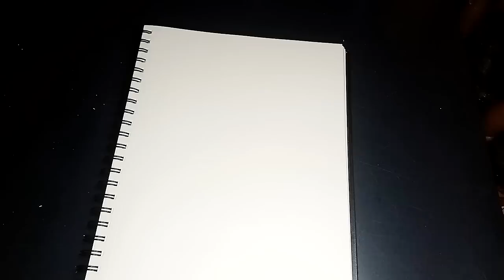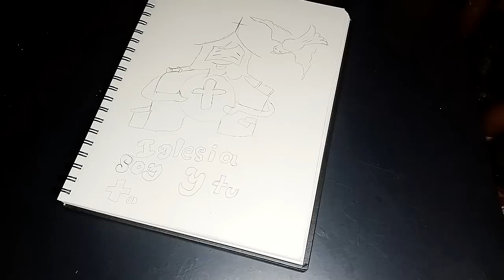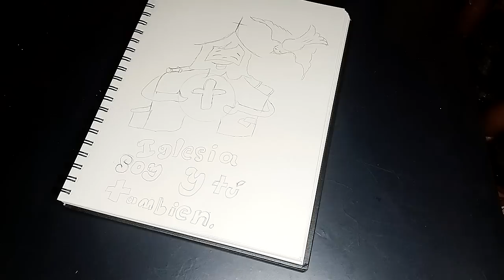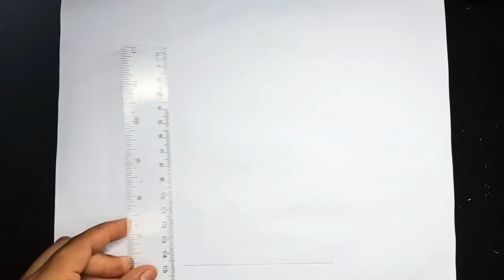cumbias LA MEJOR MUSICA CATÓLICAS MÁS ALEGRES DEL MUNDO 2023